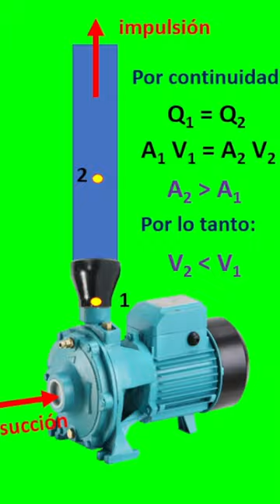¿Por qué se aumenta el diámetro de la tubería de impulsión en las bombas centrifugas?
Si alguna vez has visto el diseño de una bomba centrífuga, es posible que hayas notado que el diámetro de la tubería de impulsión aumenta gradualmente a medida que se aleja de la bomba. Esta característica es crucial para el buen funcionamiento de la bomba y para la eficiencia del sistema en el que está instalada.